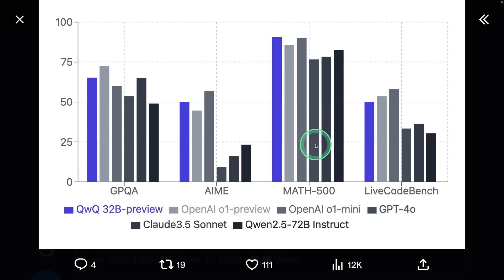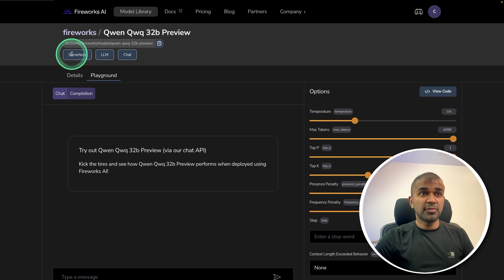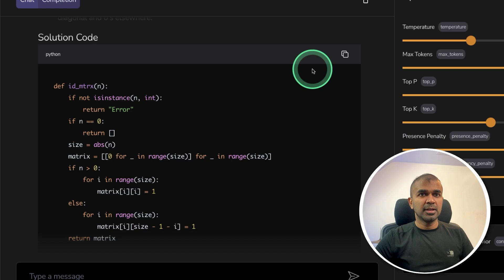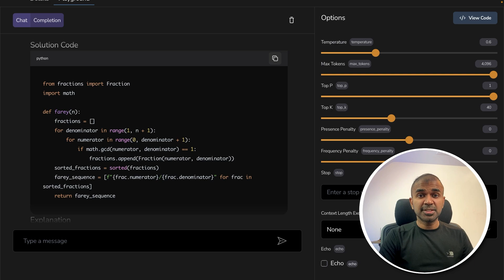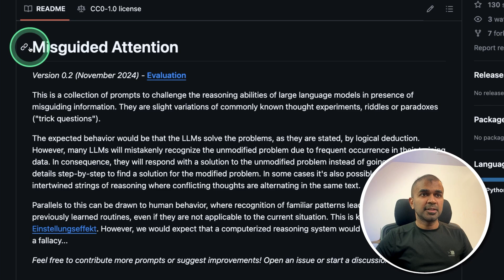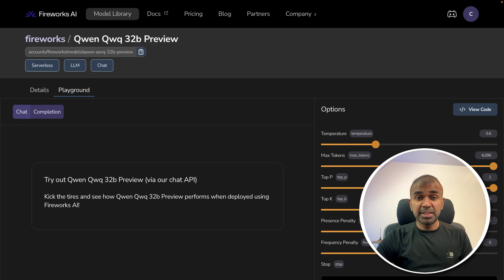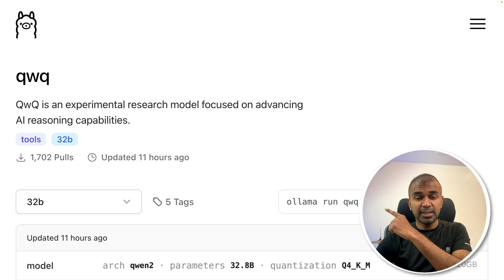Alibaba's QwQ Model can THINK before Answering: Beats o1 and Claude?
🔬 Comprehensive Analysis of Alibaba's QWQ 32B Language Model - AI Reasoning Capabilities Tested!

In this video, we dive deep into Alibaba's new QWQ 32B parameter model, challenging OpenAI's dominance in AI reasoning. We put this open-source model through rigorous testing across programming, logical reasoning, and safety benchmarks.

🔹 KEY HIGHLIGHTS:
Self-reflecting reasoning capabilities
Competitive performance against GPT-4, Claude 3.5 Sonnet, and OpenAI's 01 Mini
Open-source accessibility via Hugging Face Spaces
Comprehensive programming tests from easy to expert level
Real-world application demonstrations

💻 TECHNICAL SPECIFICATIONS:
Model Size: 32 billion parameters
Access: Open-source
Platform: Available on Hugging Face Spaces
Local Installation: Compatible with Ollama

🧪 TEST RESULTS:

Programming Tests:
Easy/Medium Challenges: ✅ Passed
Hard Challenges: ✅ Mostly Passed
Expert Challenges: ⚠️ Mixed Results
Python Version Compatibility: Needs Improvement

Reasoning Capabilities:
Basic Logic: Strong Performance
Complex Reasoning: Good with Some Limitations
Self-Reflection: Impressive Depth

⚠️ LIMITATIONS:
Language mixing and code switching issues
Recursive reasoning loops
Enhanced safety measures needed
Specialized excellence in math and coding
Room for improvement in general reasoning

💡 Want to stay updated with the latest in AI?
👍 Like this video to help others find it!
💬 Share your experiences with QWQ in the comments!

0:00 - Introduction
1:15 - Local Installation Guide
1:30 - Programming Tests Begin
1:58 - Python Medium Challenge
2:10 - Python Hard Challenge
2:39 - Python Very Hard Challenge
2:59 - Python Expert Challenge
4:01 - Logical Reasoning Tests
4:28 - Safety Test Results
5:16 - Model Limitations
5:48 - Conclusion